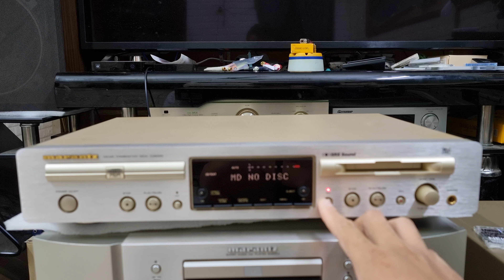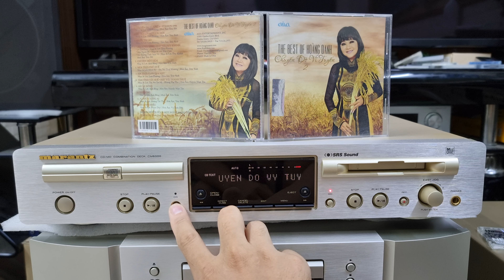🛑Video Tét Chất Âm Đĩa MD sao chép từ CD xịn trên Đầu CD MD 🛑Marantz CM6000 . Lh: 0966723489